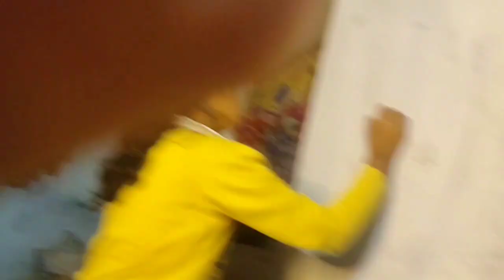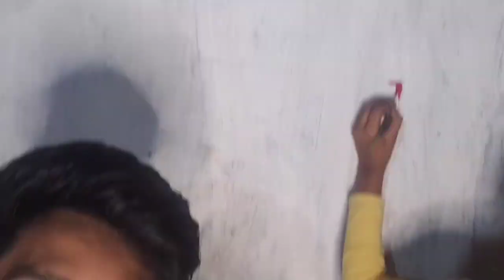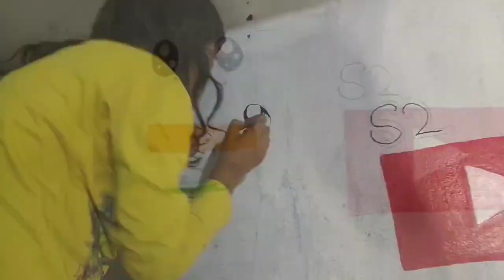😁🙏 @S2foryouvideos Too much comedy. part 2 आ गया है Full video कंप्लीट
यह वीडियो दीवाल में ड्राइंग कर रहे उसके ऊपर है और यह वीडियो सिर्फ उद्देश्य है एंटरटेनमेंट का आता इससे किसी को भी दुखत या तकलीफ पहुंचती है तो हमे खेद है